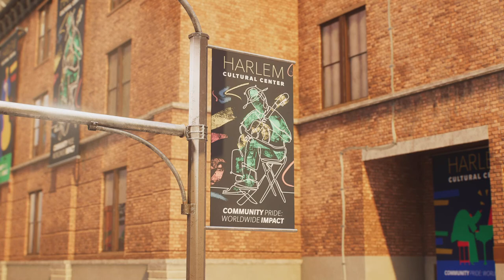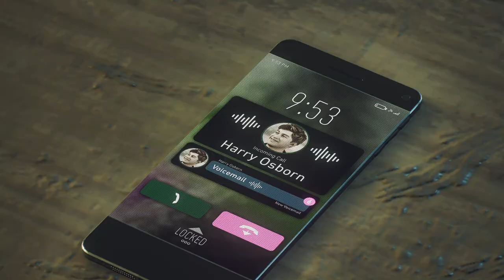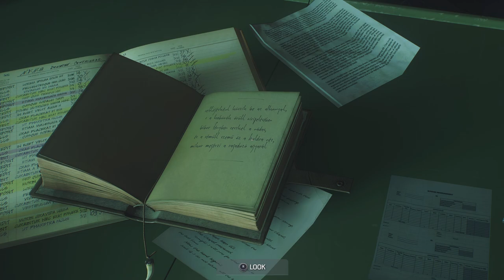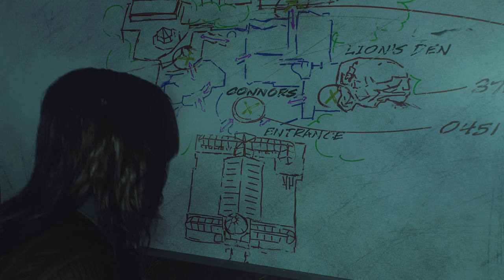Marvel's Spider-Man 2 Kraven is the real menace!! Part 8